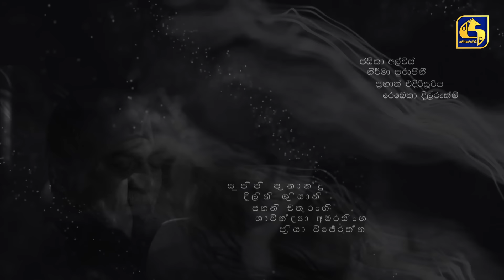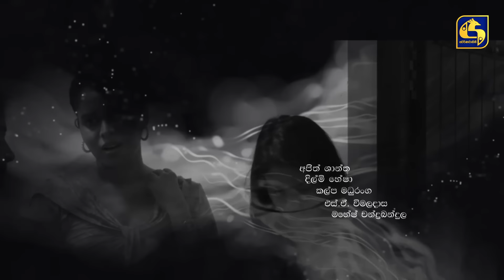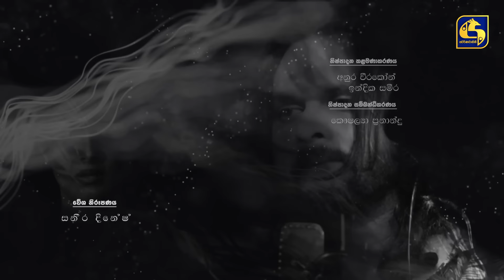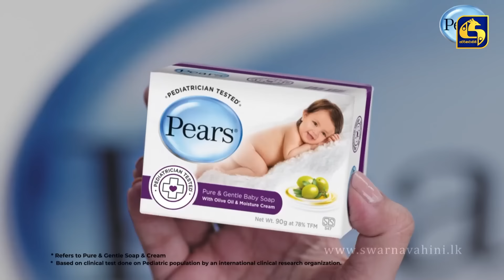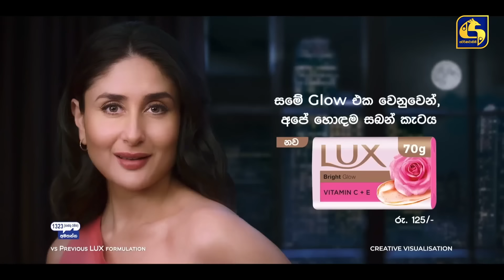SUSUM RASTHIYADUWA || Episode 82 || සුසුම් රස්තියාදුව || 18th January 2024